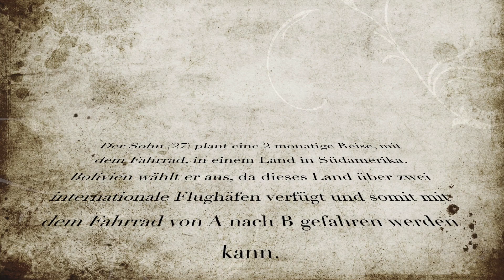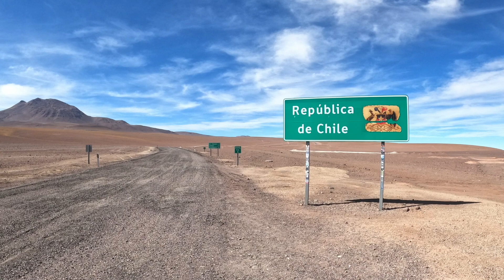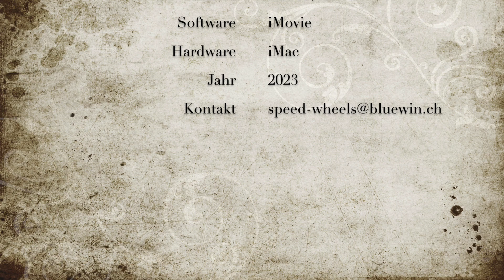Bolivien 4 Teil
Mit dem Fahrrad durch Bolivien, von Santa Cruz nach La Paz
Teil 4, Salar de Uyuni, Lagunen Vulkane